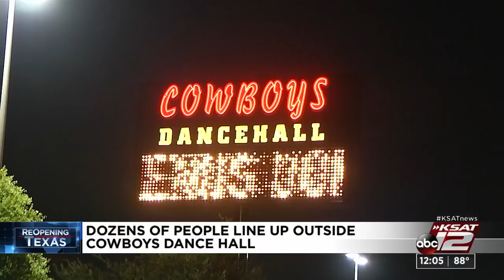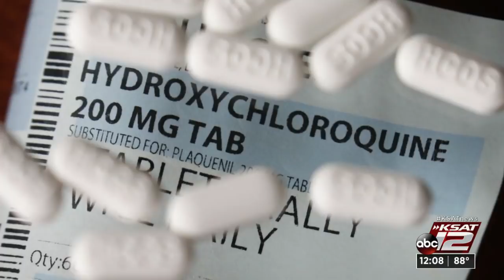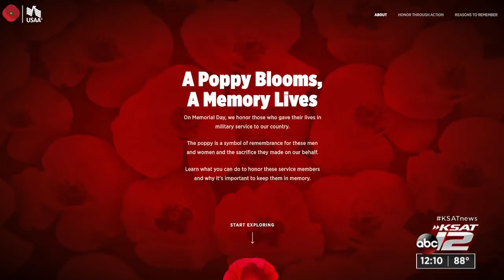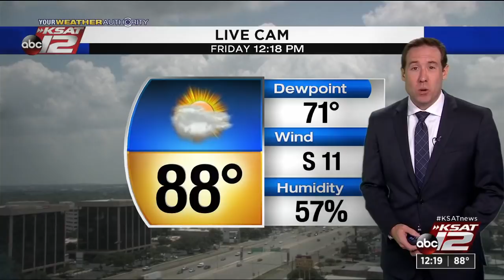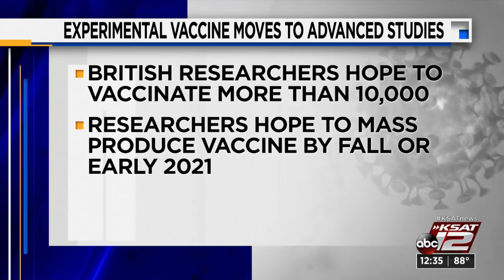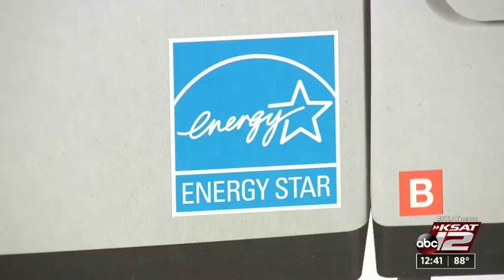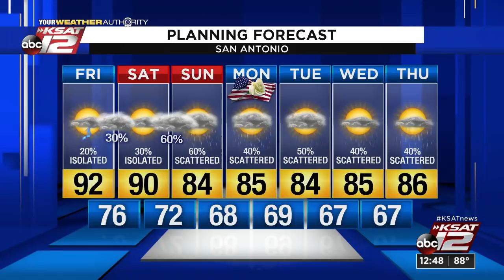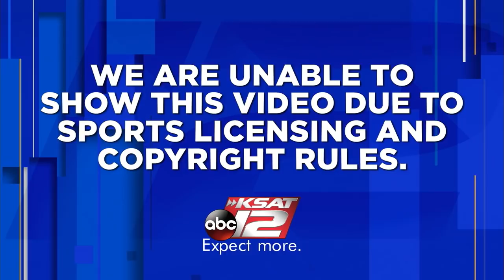KSAT 12 News at Noon : May 22, 2020